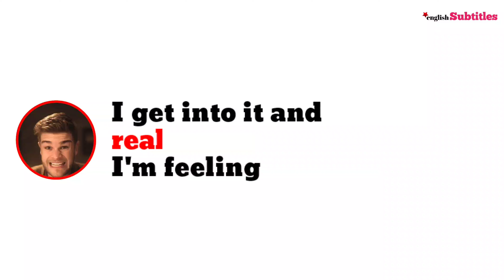Avoiding CONFLICTS in Relationships, Matthias James Barker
🚀 Hi Everyone,